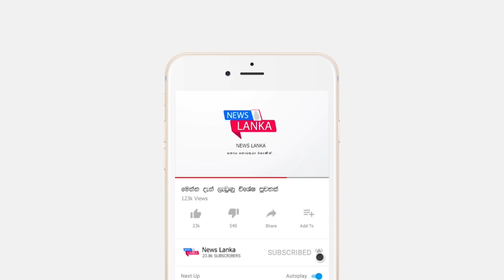BREAKING NEWS | here is special news just been reported | Lockdown decision update